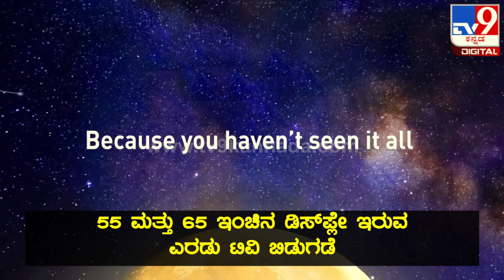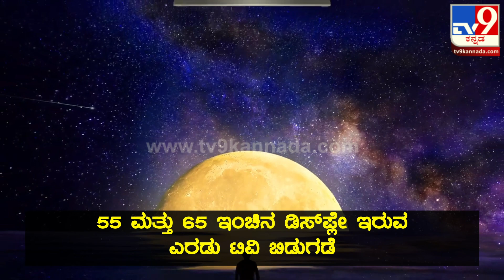Panasonic OLED: ಭಾರತದಲ್ಲಿ ಬಿಡುಗಡೆಯಾಯ್ತು ₹1,99,990 ಬೆಲೆಯ ಪ್ಯಾನಸೋನಿಕ್ ಟಿವಿ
ಸ್ಮಾರ್ಟ್ ಟಿವಿ ಲೋಕದಲ್ಲಿ ಹೊಸ ಮಾದರಿಗಳು ಮತ್ತೆ ಕಾಣಿಸಿಕೊಳ್ಳುತ್ತಿವೆ. ಈಗಾಗಲೇ ಒನ್​ಪ್ಲಸ್ ಮತ್ತು ಶಓಮಿ ರೆಡ್ಮಿ ಹೊಸ ಸ್ಮಾರ್ಟ್ ಟಿವಿ ಬಿಡುಗಡೆ ಮಾಡಿರುವ ಬೆನ್ನಲ್ಲೇ, ಪ್ಯಾನಸೋನಿಕ್, ಹೊಸ ಮಾದರಿಯ ಪ್ರೀಮಿಯಂ ಸ್ಮಾರ್ಟ್ ಟಿವಿ ಬಿಡುಗಡೆ ಮಾಡಿದೆ. 4K OLED ಟಿವಿ ಸರಣಿಯಲ್ಲಿ 55 ಮತ್ತು 65 ಇಂಚಿನ ಎರಡು ಟಿವಿ ಮಾರುಕಟ್ಟೆಗೆ ಲಗ್ಗೆ ಇರಿಸಿದೆ. ಹೊಸ ಟಿವಿ ವಿವರ ಇಲ್ಲಿದೆ.

Credit: TechNews igkiran KiranKumarIG /producer | dhanushkormbadaka | /videoeditor

Panasonic OLED, Panasonic, OLED, Panasonic TV, OLED TV, Nokia C12, Nokia, Nokia C12 smartphone, smart gadget, sale, sale price, sale offer, kannada news, tv9 kannada, tv9 live, tv9 news, tech and gadgets, smartphones